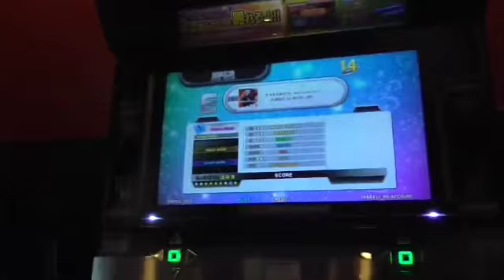進捗どうですか(How is the progress??)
進捗ダメです
It's not good.

Player:YUDAI
途中経過上げるつもりなかったけど、あまりに美しい死に方をしてしまったのでつい

クリア、したいなぁ...一応自己べはもう少し先(715k落ち)
某哲学を頑張っ方をかなり一方的にライバル視しています。